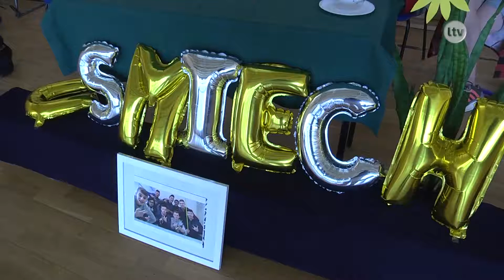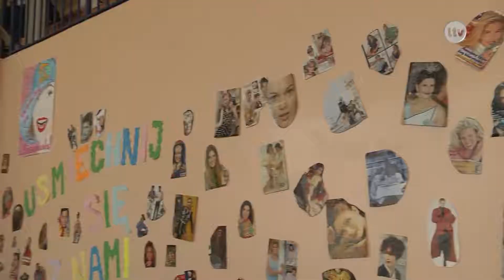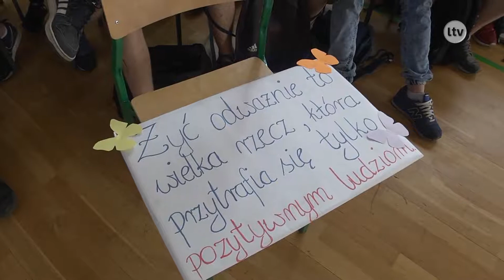Lokalna.TV Ostrowiec: Zakręcona Budowlanka